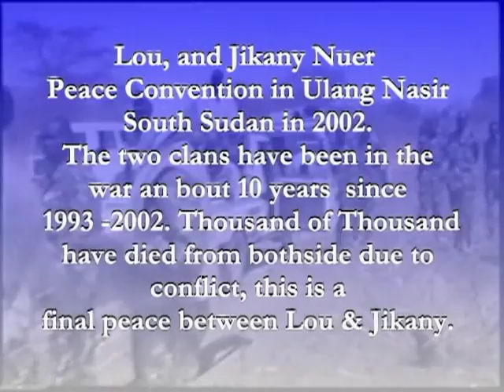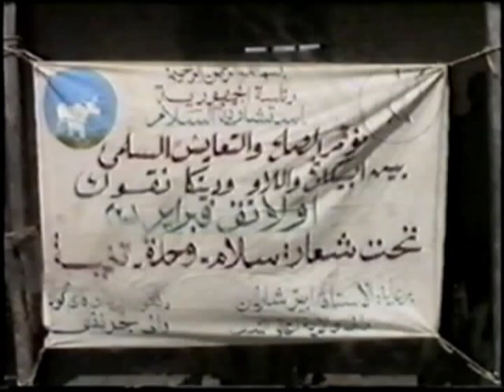Jikany and Lou Nuer Peace Convention in Luang Nasir 2002